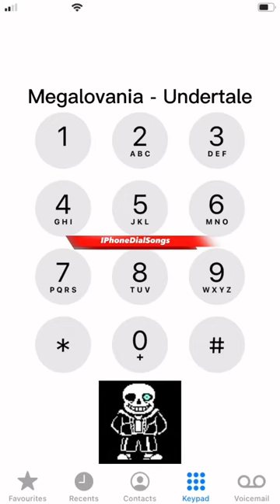Megalovania - Undertale | IPhoneDial Version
™️Iphonedialsongs